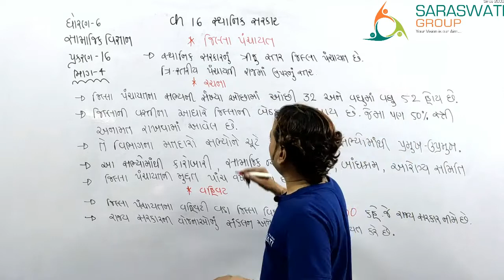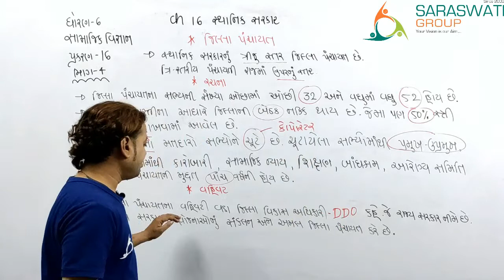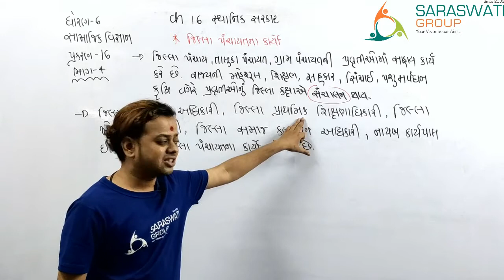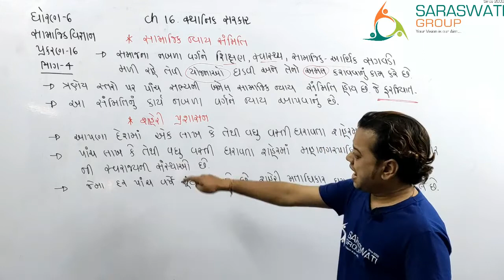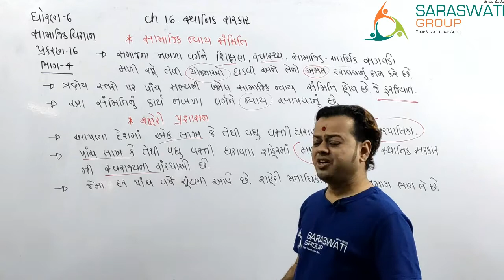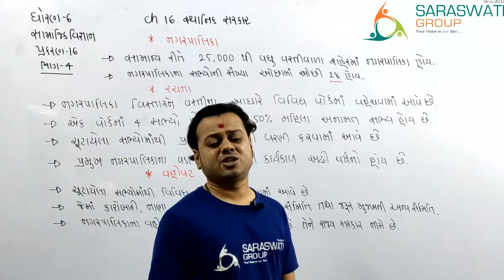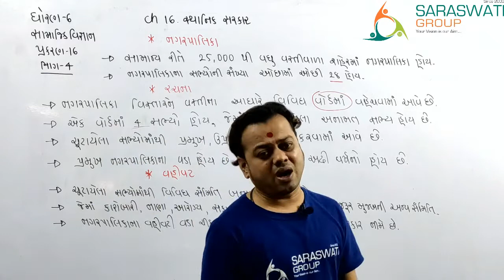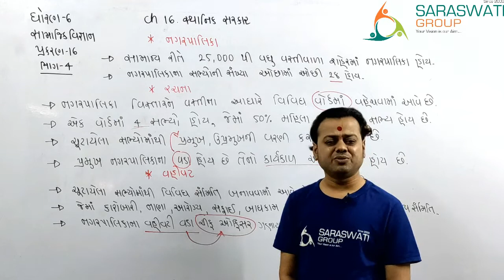SS II Std 6 II CHAPTER 16 II Sthanik sarkar II Part 4 II DATE 26-10-2020